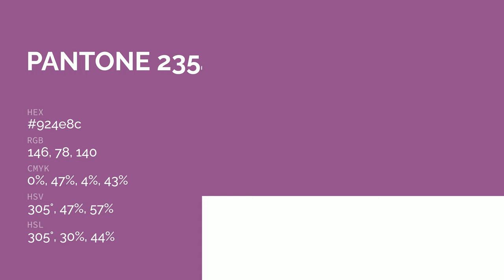color 924e8c hex color - Violet color - Cool color 924e8c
What color is ? 924e8c hex color - Violet color - Cool color 924e8c

Hex 924e8c Color Code is also known as color.